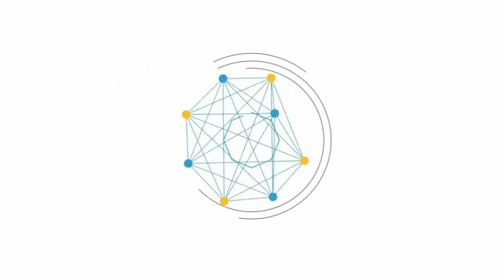Roblox Greenville REVAMP | Update 3 | 7 NEW CARS AND MORE!!!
Got Milk?
Guess what, Greenville is back with ANOTHER update! There are 7 brand new cars, and also NEW TRIMS for 3 existing vehicles!!! And there is also a new building, Halloween and Autumn decors around the WHOLE MAP! And also, to remind you guys, if you do want to keep those EMS vehicles without owning the State Patrol Pass now, DO NOT SELL them. They are going to make new passes in the upcoming update and you will no longer be able to own them without buying those passes. So it's wise to keep them nicely in your garage.
Musics used in the video:
He makes great songs and doesn't force people to put link in their desc :O)